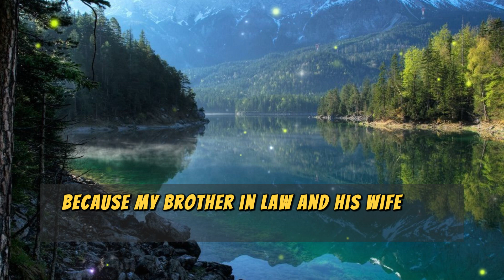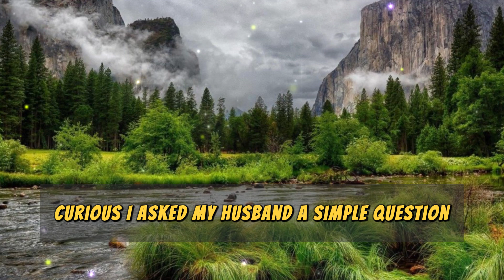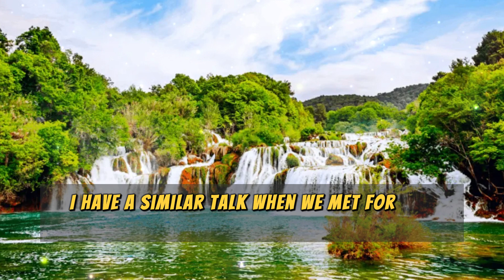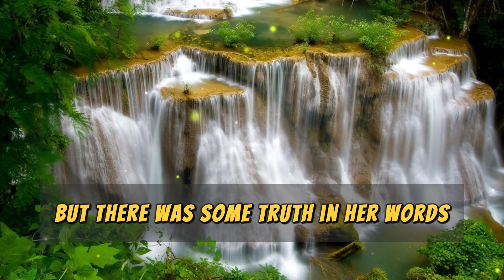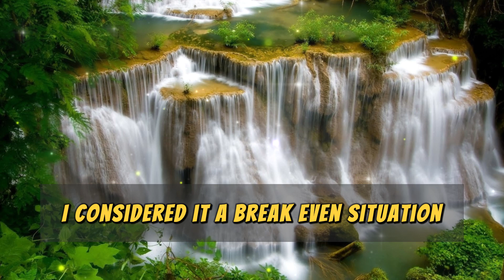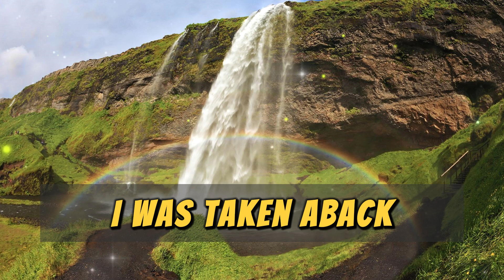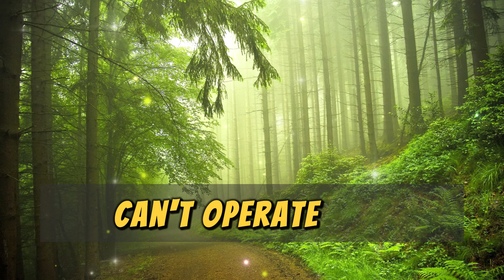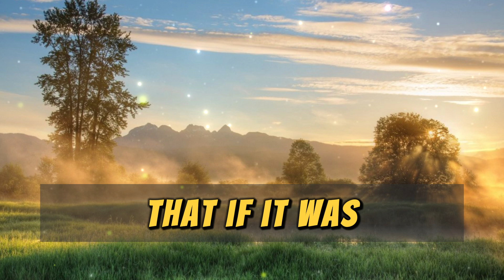My Husband Told me to Take my Things Out of The House.What Happened Then When my Husband Returned..